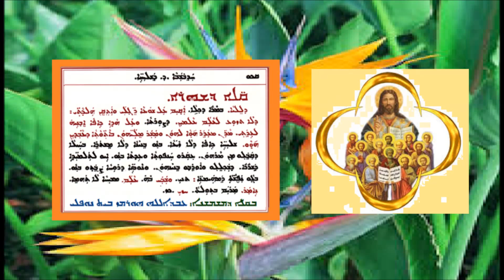Aonyatha D Lilya D Hathubshaba Dalath D Shleahai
عونيثا دلليا الاحد الرابع من الرسل بصوت الشماس عبدالله النوفلي
ܥܘܢܝܬܐ ܕܠܠܝܐ ܕܚܕܒܫܒܐ ܕ ܕܫܠܝܚܐ